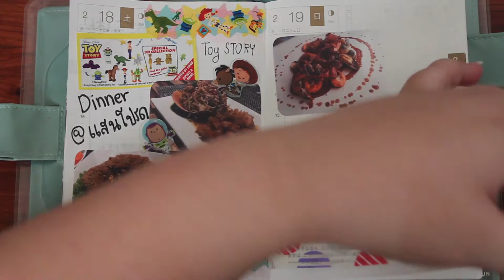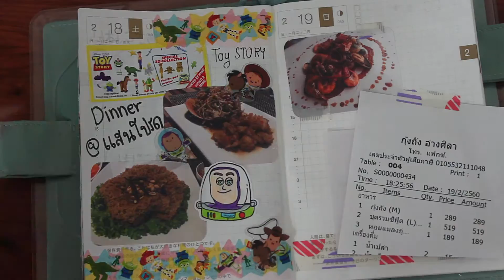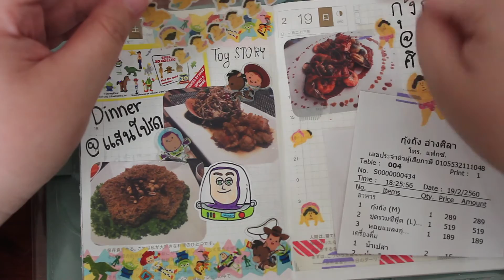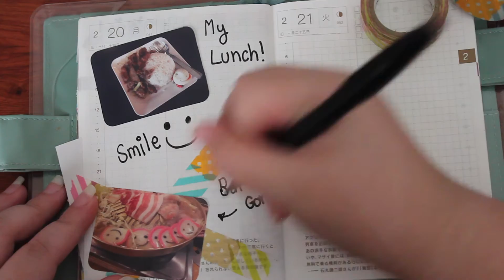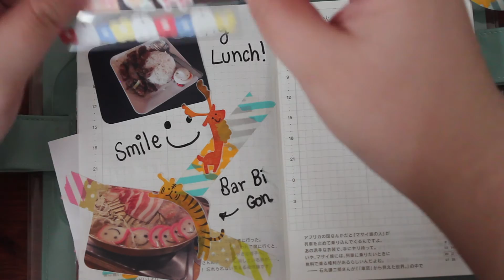HOBONICHI TECHO | Enjoy with my meals!「ほぼ日手帳 #12」